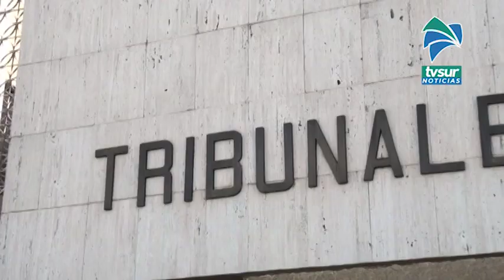Amplían tres meses más de prisión preventiva contra sospechoso de femicidio